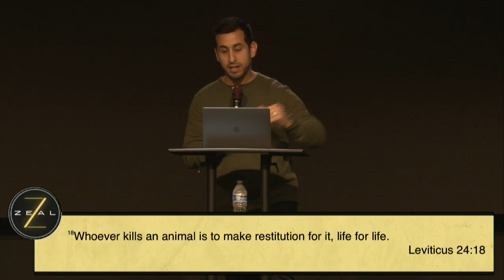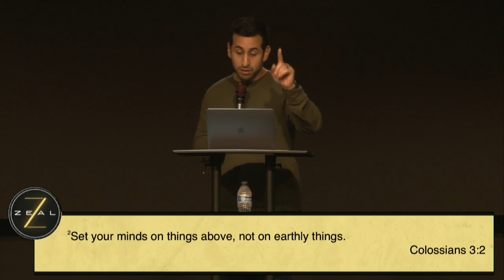Keep It Uneven | Pastor Abel | Matthew 5:38-39 | Zeal Young Adults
An eye for an eye and a tooth for a tooth. Sounds like a great justification to get even with someone who has hurt you. But is that really what it means? Jesus didn't think so. Let's dive in.

ZEAL YOUNG ADULTS
If you're in the LA area and between the ages of 18-35, come see us every Friday night at 7pm at Core Church LA. We get together for coffee and tea, get into some worship, study the word, get into some more worship, and have an incredible time of fellowship throughout the whole night. You need the body of Christ to build you up and we need you to build us up! (Ephesians 4:16)
So, come join us every Friday night at 7pm and live out Romans 12:11: Do not lack diligence in ZEAL, be fervent in the Spirit, serve the Lord! There's a God in heaven who loves you!!

You can also listen to full messages on the Zeal Young Adults Podcast on Spotify or wherever you listen to podcasts!